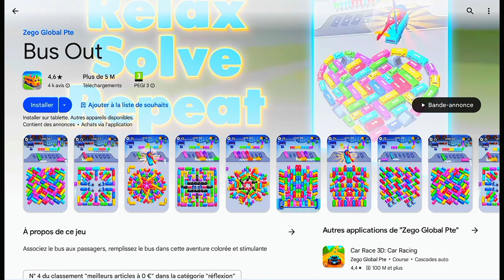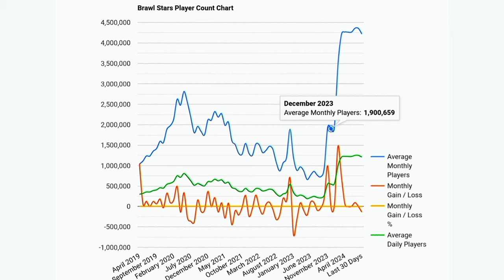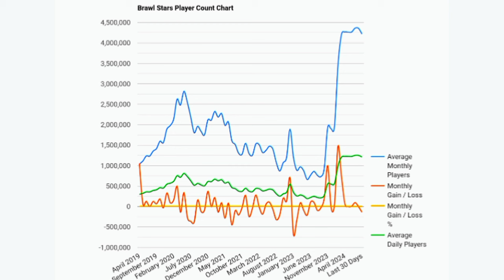BRAWL STARS est MORT ?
Voici pourquoi BRAWL STARS est PAS MORT !

➡️Code créateur:LUACS dans les jeux Epic games !
SupercellPartner

CHAPITRES
0:00 BRAWL STARS EST MORT ?
0:26 PLAY STORE
0:53 POURQUOI ILS DISENT QU'IL EST MORT ?
1:53 JE SAIS PAS
2:34 LES JOUEURS PROS
3:49 LES RÉCOMPENSES 🤩
5:46 LE GRAPHIQUE
6:45 LES BRAWL TALKS
8:19 CONCLUSION